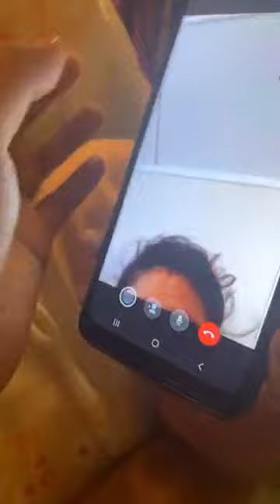Rasmi Paija Pun was live Part 02